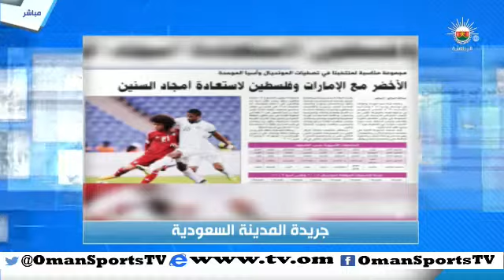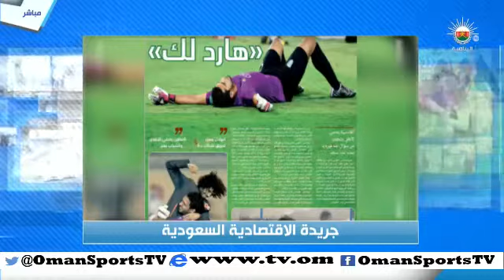عناوين - الأربعاء ١٥ ابريل ٢٠١٥